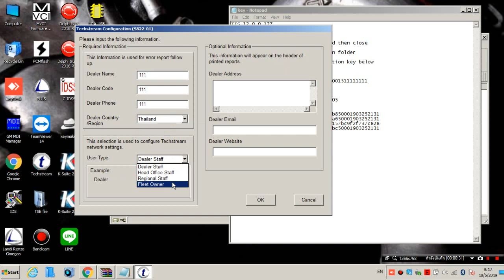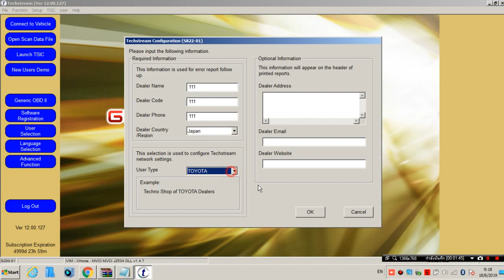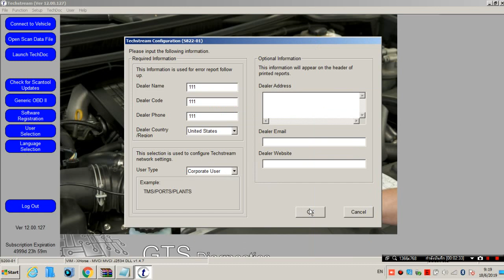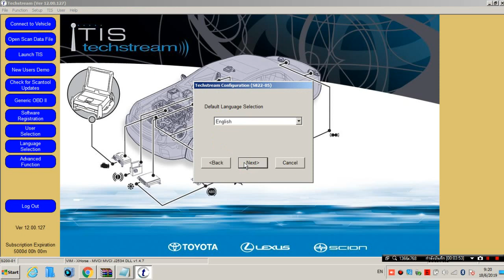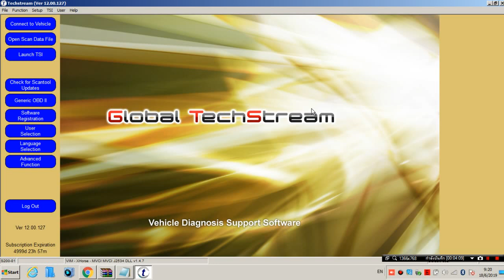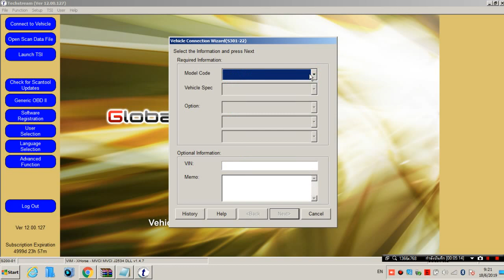How to activation keys Techstream 12.00.127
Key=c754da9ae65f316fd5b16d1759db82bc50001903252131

ฟรีใช้ไปเถอะ ไม่ต้องขอบคุณ ถ้าไม่ใช่คนไทย